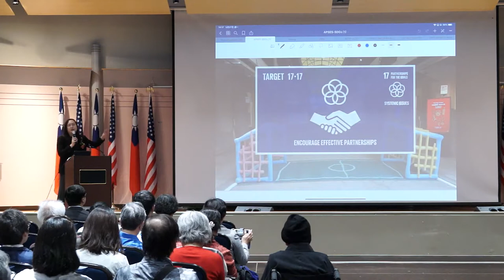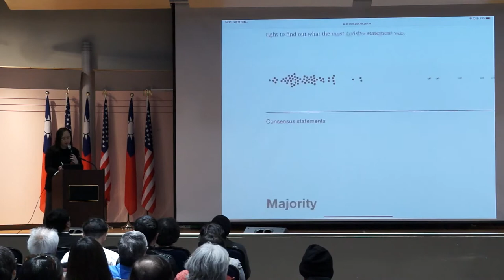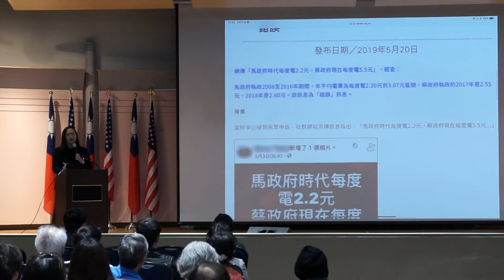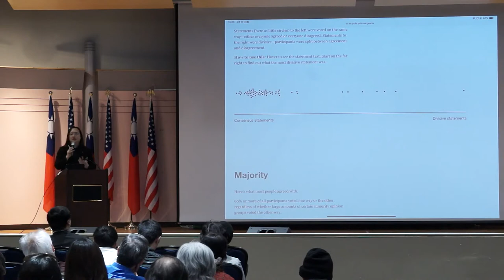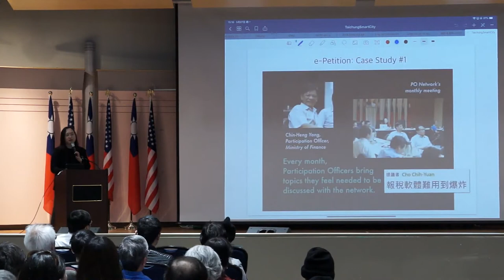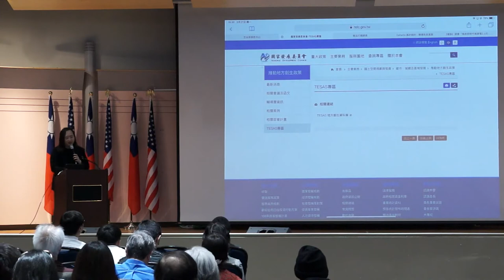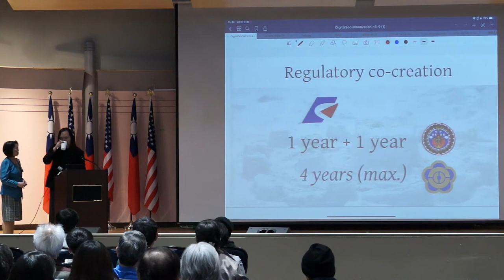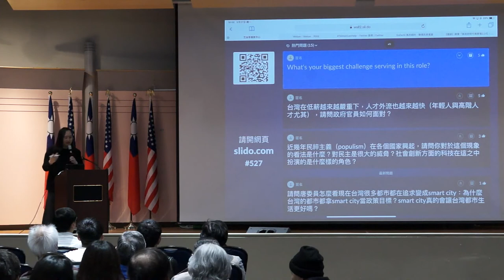2019-05-27 唐鳳於芝加哥僑教中心演講